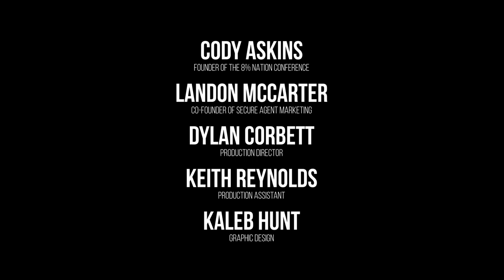Episode #6: Cross-Selling Insurance Products! [The 8% Nation Podcast]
In this episode of The 8% Nation Podcast, Cody Askins & @Landon Mccarter talk all about cross-selling insurance products!
The 8% Nation 2019 OFFICIAL recording is almost complete!